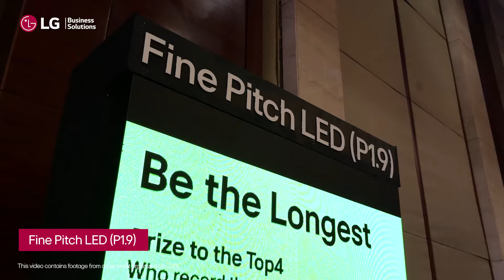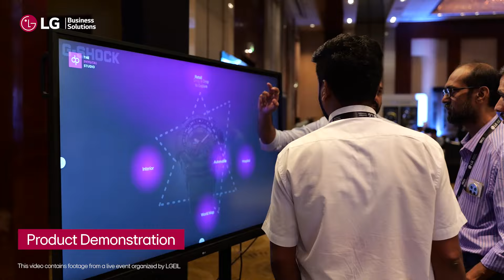The Latest In Display Technology | Highlights from the LGGrandTechSeminar in Pune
LG brought cutting-edge technology to life at the Pune Grand Tech Seminar, where business leaders experienced the next evolution in display and commercial solutions. From the immersive 163 All-in-One LED Screen and 110 Smart UHD Large Screen Signage Display to the 21:9 Widescreen Stretch Signage and LG MAGNIT All-in-One, the product showcase revealed the future of visual technology. Key innovations included the Fine Pitch LED, 4K UHD Smart Hotel Commercial TV, Transparent OLED Signage and LG Pro:centric solutions. Check out the glimpses of the event!